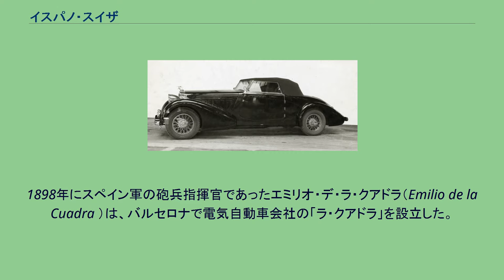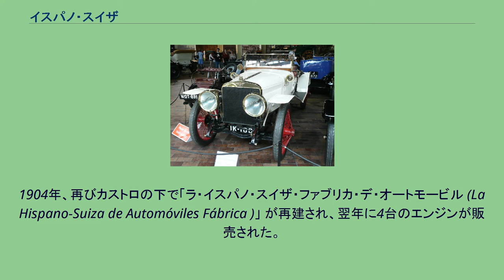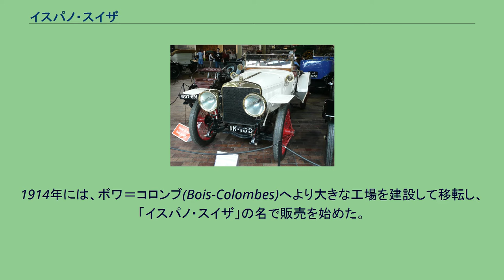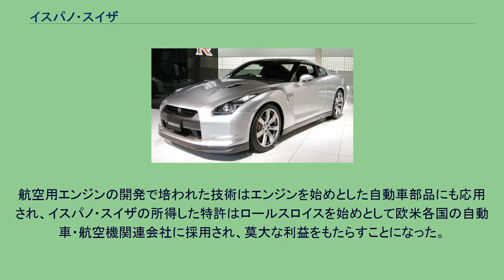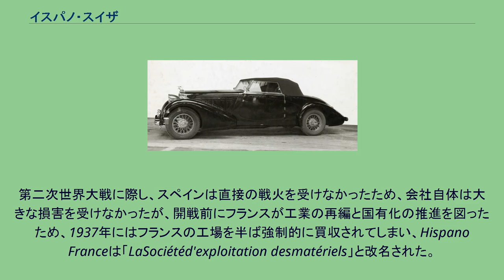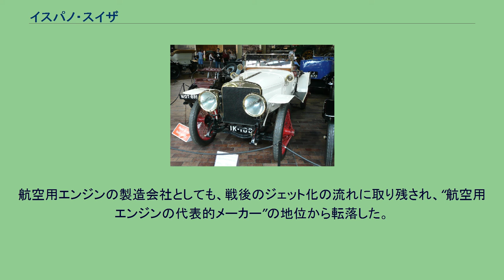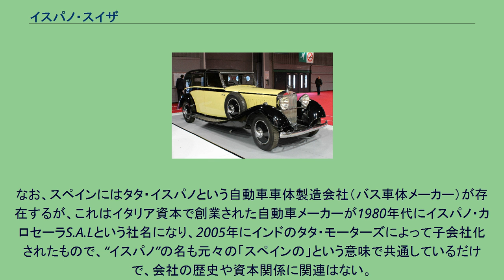イスパノ・スイザ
スペインの自動車メーカー・ブランド
イスパノ・スイザ（Hispano-Suiza ）はスペインで創業された国際企業で、スペインおよびフランスで自動車や航空エンジンの設計と生産を手がけ、関連して兵器も開発した。
現在はフランスのサフラングループの傘下に入っている。
“イスパノ・スイザ(Hispano-Suiza)”とは「スペインとスイスの」という意味で、創設時の経営者がスペイン人、チーフエンジニアがスイス人であったことからの命名である。
なお、スペイン語およびフランス語では語頭の「H」を発音しないため、"Hispano"は日本語で“イスパノ”と発音/表記されるのが原音に忠実であるが、英語での発音に基づいて“ヒスパノ”と発音/表記されている例も多い。
1898年にスペイン軍の砲兵指揮官であったエミリオ・デ・ラ・クアドラ（Emilio de la Cuadra ）は、バルセロナで電気自動車会社の「ラ・クアドラ」を設立した。
デ・ラ・クアドラはパリの街でスイスの技術者マルク・ビルキヒト(Marc Birkigt)と出会い、彼の才能を買って雇用した。
1902年に会社のオーナーはホセ・マリア・フェルナンデス・カストロに変わり、社名も「スペイン・スイス自動車工場」を意味する「ファブリカ・イスパノ・スイザ・デ・オートモービル (Fábrica Hispano-Suiza de Automóviles)」となったが、翌年に倒産した。
1904年、再びカストロの下で「ラ・イスパノ・スイザ・ファブリカ・デ・オートモービル (La Hispano-Suiza de Automóviles Fábrica )」 が再建され、翌年に4台のエンジンが販売された。
再建した会社は乗用車、トラックを大量生産し、この他に職人による手作業でレーシングカーや高級車を少数製造した。
カストロは高級車の市場はスペインよりもフランスの方が非常に大きいことを確認し、第一次世界大戦前の1911年にはフランスに現地法人として「Hispano France」を設立、パリ郊外のルヴァロワ＝ペレ（Levallois-Perret）に工場を建設した。
1914年には、ボワ＝コロンブ(Bois-Colombes)へより大きな工場を建設して移転し、「イスパノ・スイザ」の名で販売を始めた。
イスパノ・スイザは高級車ブランドとして大きな成功を収めたほか、第一次世界大戦により航空機の需要が激増したため、航空エンジンの製造会社としても成功した。
イスパノ・スイザではチーフエンジニアのビルキヒトに加えて同じくスイス人の航空エンジニア、ルイ・マシュジェ(Louis Massuger)を迎え入れ、従来は鋼鉄の削り出しでブロックごとに製造した部品をボルト留めすることで組み立てられていた航空エンジンを、鋳造したアルミニウムで一体成形したものにスチールプレスで製造した部品を組み合わせることで大幅に軽量化することに成功し、構造が単純で軽量、かつ耐久性の高いものを生産することが可能になった。
これにより、イスパノ・スイザ社は一躍航空用エンジンの最大手に登ることになる。
航空用エンジンの開発で培われた技術はエンジンを始めとした自動車部品にも応用され、イスパノ・スイザの所得した特許はロールスロイスを始めとして欧米各国の自動車・航空機関連会社に採用され、莫大な利益をもたらすことになった。
1930年代にはスイスのエリコン社と互いの特許を交換する形で航空機関砲の技術を入手し、自社のエンジンと組み合わせた“モーターカノン”（エンジンを機関砲の銃架として利用する方式）を発明、このために開発したものを発展させたイスパノ・スイザ HS.404機関砲はフランスの他アメリカやイギリスでも生産され、世界各国で用いられる国際的ベストセラーとなった。
以後、イスパノ・スイザは主にスペインでトラックなどの実用自動車を、フランスで高級車と航空用エンジン、そして航空機関砲を製造し、いずれも欧州の業界で最大手の位置に立っていた。
第二共和政を経てスペイン内戦後はスペインの代表的な自動車メーカーとなる。
第二次世界大戦に際し、スペインは直接の戦火を受けなかったため、会社自体は大きな損害を受けなかったが、開戦前にフランスが工業の再編と国有化の推進を図ったため、1937年にはフランスの工場を半ば強制的に買収されてしまい、Hispano Franceは「LaSoci...